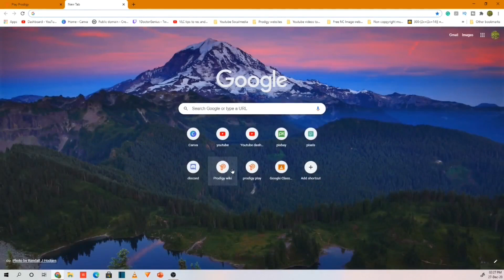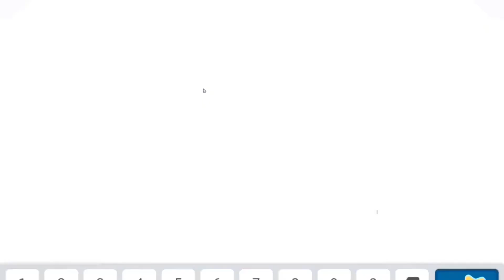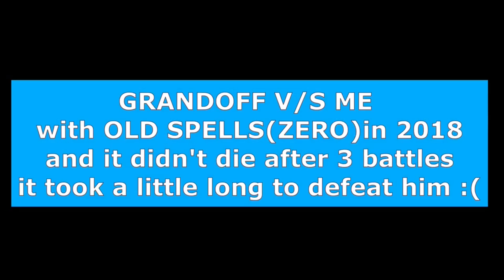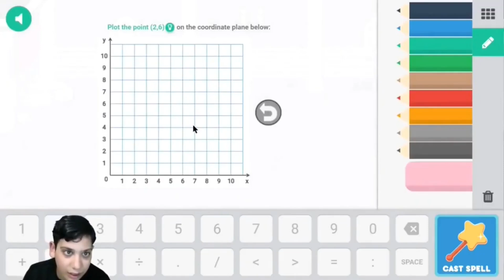Prodigy The MOST OVER-RATED ZONE.....AWARDS 2020: Prodigy Math Game w 1/DoctorGenius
The Most Over-Rated Zone Award Goes to. Here is my opinion on why the zone is the most overrated.

Amazon links for Equipment used for recording & editing:
2X 160 LED with stand

Music used for the opening was created using: "GarageBand" on an Apple device. Loops used are Big Room Kick, Together Forever Topper & Prismatic Rhythm Guitar.